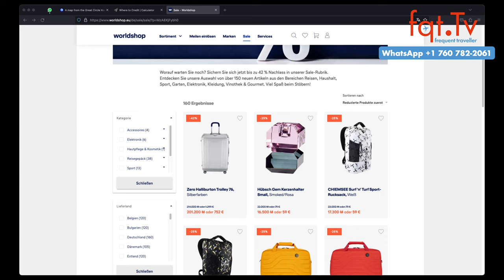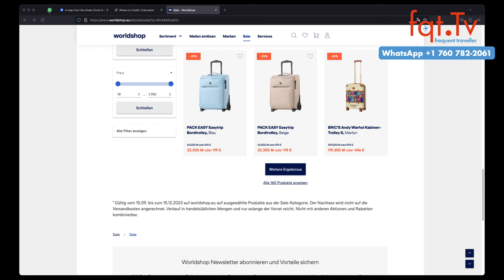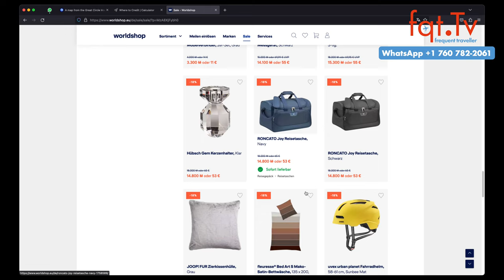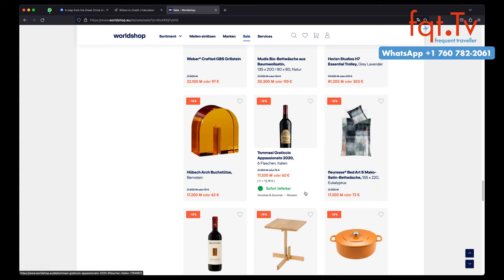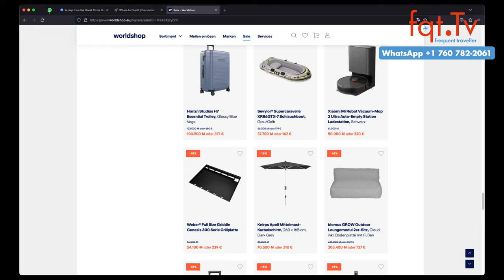Lufthansa Miles & More Meilen-Highlights und Meilenschnäppchen Vorschau November 2023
Außerdem warten im nächsten Monat weitere spannende Angebote anlässlich von 30 Jahren Miles & More auf die Teilnehmer. Neben der Chance auf 30.000 Prämienmeilen können Miles & More Teilnehmer zudem jeweils zwei Tickets im exklusiven Weihnachts-Charter mit Eurowings nach London gewinnen.
Für Inhaber der Lufthansa Miles & More Credit Card gibt es bei der Buchung von Zusatzpaketen im November attraktive Begrüßungsboni. Und beim Miles & More Online Shopping sowie im WorldShop erwarten Teilnehmer spannende Meilenspecials.

00:00 Intro
01:00 Themenvorschau
02:00 2023 wird Miles & More 30 Jahre – und gefeiert werden Miles & More Teilnehmer
03:14 Celebrating You: London calling - Mitmachen und zwei Tickets nach London gewinnen
04:42 Celebrating You – am Frankfurt Airport: Einkaufen und 30.000 Prämienmeilen gewinnen
06:16 Lufthansa Miles & More Credit Card Zusatzpakete: Bis zu 15.000 Meilen zur Begrüßung sammeln
08:00 Bundle&Go: Bis zu 50 % mehr Meilen beim Kauf eines Bundles
10:50 The Bicester Collection: Bis zu 4-fache Prämienmeilen sammeln
12:50 Lufthansa Life Collection: Bis zu 10.000 Meilen sammeln
17:00 WorldShop Sale Aktion: Bis zu 42 % Meilen- und Preisnachlass
18:40 Neues WorldShop X-Mas Sortiment
19:38 Meilenschnäppchen Vorschau November 2023
Eure Fragen aus der Sendung

Clubhouse - @LFCorsten